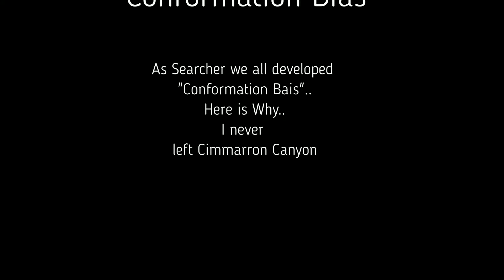Forrest Fenn Treasure found My Comformation Bias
As searchers we all had a Confirmation Bias, and we stubborn in our beliefs..Here is why I never Left Cimarron NM